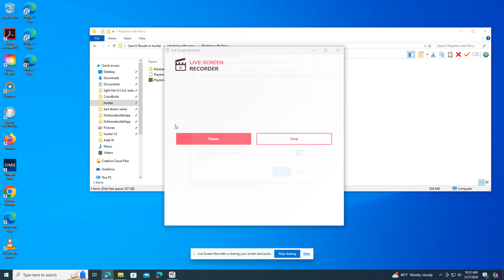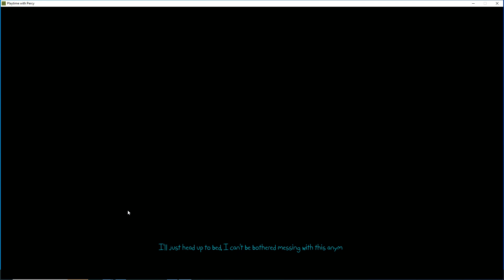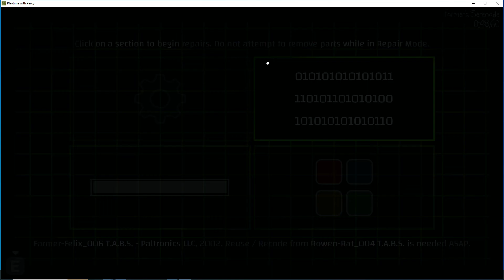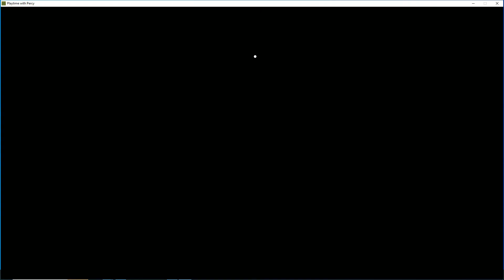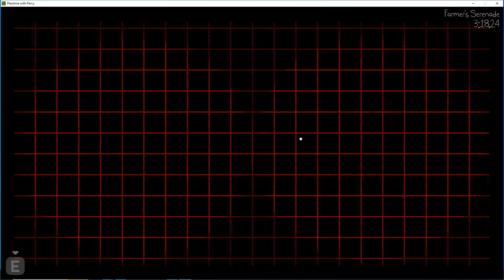First Poodles that I had to deal with..............NOW A RAT???! | Playtime With Percy #4